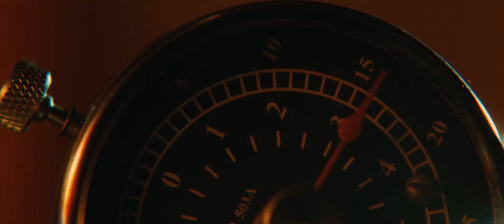Inglourious Basterds (2009) - Sending a Message to Germany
Who's going to send a message to Germany?

Audiovisual content administered by:

The Weinstein Co.

Universal Pictures